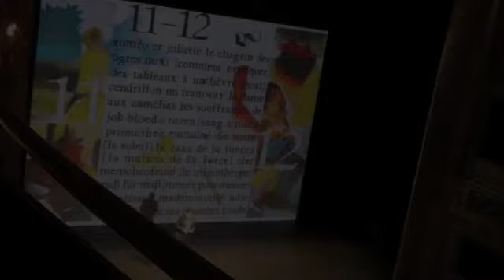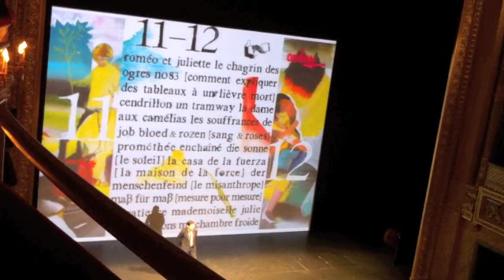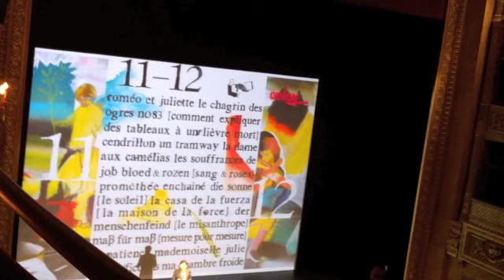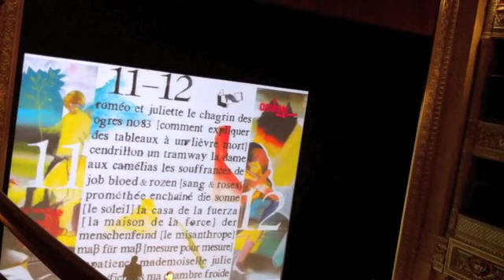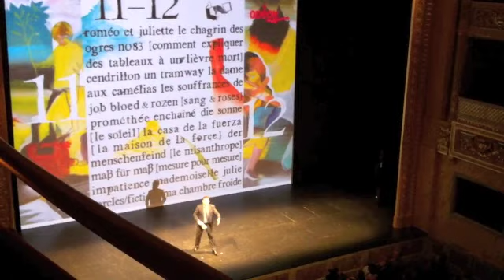Olivier Py - Présentation de Saison 2011-12 - Odéon Théâtre de l'Europe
Fin de la présentation de la saison 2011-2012
Odéon Théâtre de l'Europe
2 mai 2011